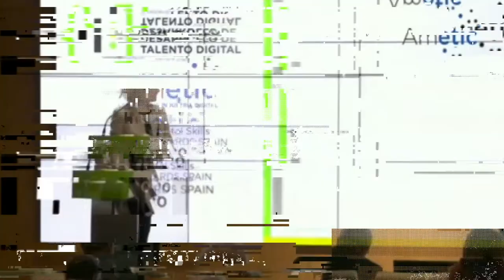KeepCoding reconocida con los premios Digital Skills Awards Spain 2020 de AMETIC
Madrid, 17 de septiembre de 2020. KeepCoding, el centro de formación de alto rendimiento en programación y tecnología, ha sido distinguido con los premios Digital Skills Awards Spain 2020 de AMETIC, la patronal representante del sector de la industria tecnológica digital en España.

Este premio reconoce la iniciativa Acelera España en la categoría en la categoría ‘Más y mejores profesionales TIC formados’. Puesta en marcha por KeepCoding en 2018., se trata de un movimiento que busca cambiar paradigmas y romper mitos en torno a la tecnología y la programación, demostrando que es para todo aquel que tenga curiosidad y capacidad de trabajo.

La misión de esta iniciativa es resetear el perfil de los profesionales españoles y acelerar el desarrollo tecnológico del país, mediante la formación de nuevos perfiles tecnológicos que puedan cubrir la gran demanda en el mercado laboral de este tipo de profesionales, que en muchas ocasiones no se cubre por falta de perfiles capacitados,